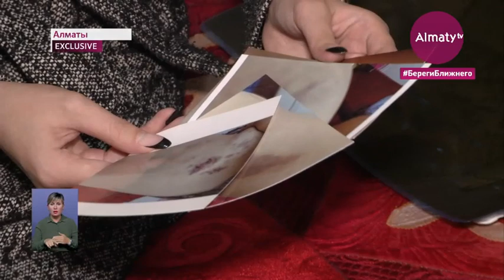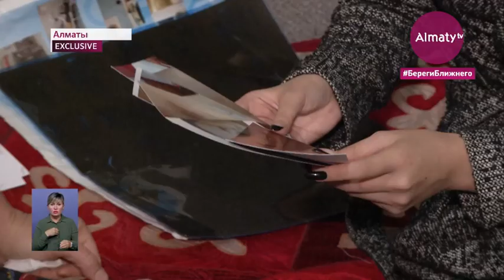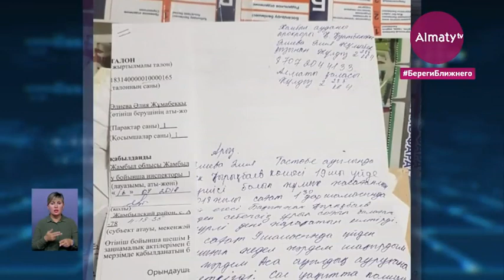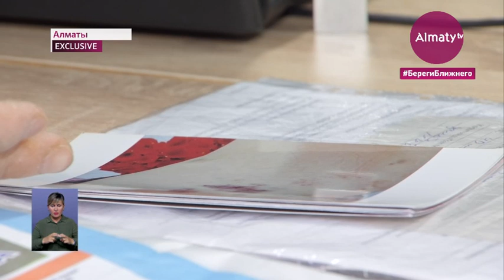Рабыня поневоле: шокирующий случай в Жамбылской области (06.10.20)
Шокирующие подробности трехлетнего заточения в селе Аса Жамбылской области рассказала телеканалу "Алматы" 36-летняя жительница Алматинской области. Из-за угроз со стороны обидчика она попросила не раскрывать ее персональные данные. Но в деталях изложила, как некий предприниматель насильно удерживал её в рабстве, периодически насилуя, избивая и эксплуатируя. Поведать о своих "злоключениях" женщина решилась лишь после того, как ей удалось вырваться на свободу, передает Almaty.tv.